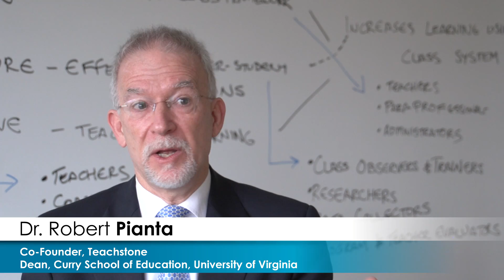Fair and Accurate CLASS Data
See how CLASS observer training, certification, and recertification help ensure reliable and valid observations and data.